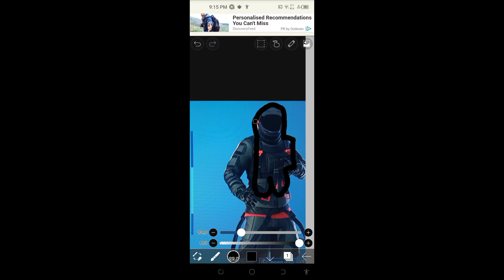FUNNIEST FORTNITE GAME PT.2